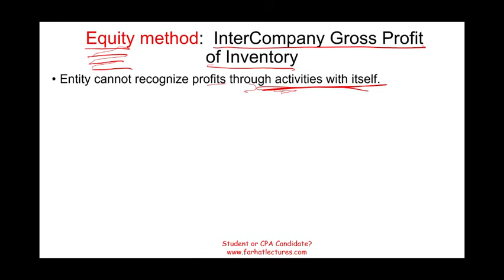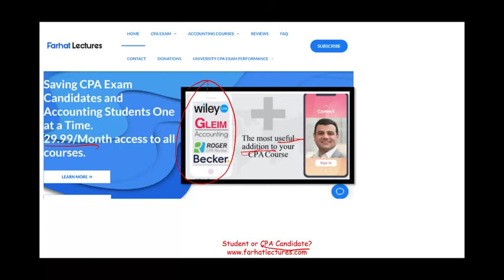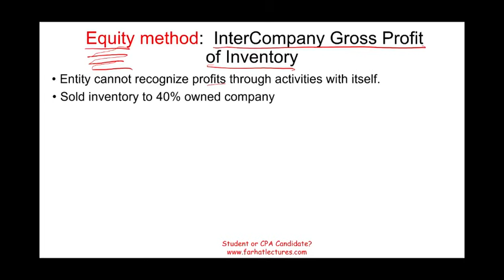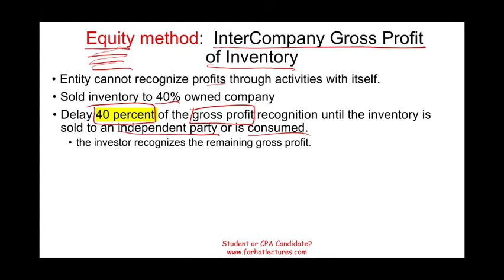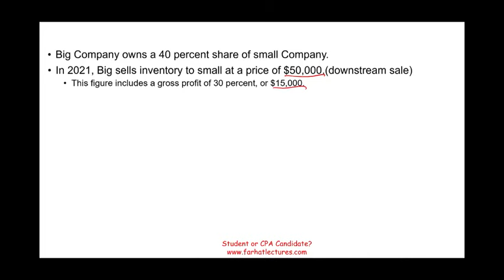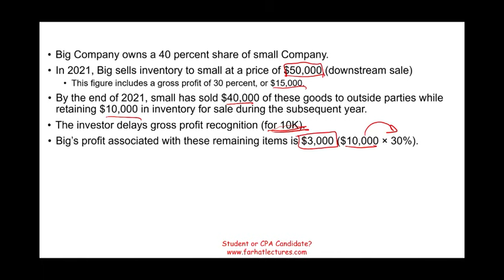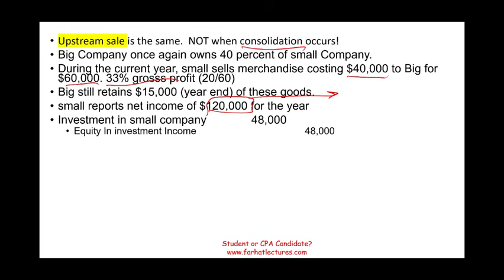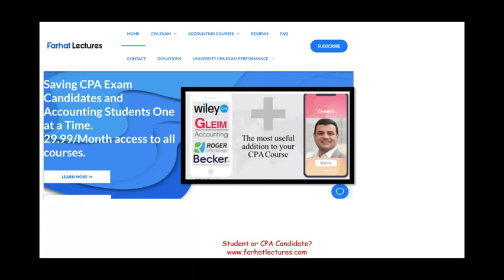Downstream Sales and Upstream Sales: Simplified. CPA exam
In this session, I explain downstream sales and upstream sales as their related to equity method.